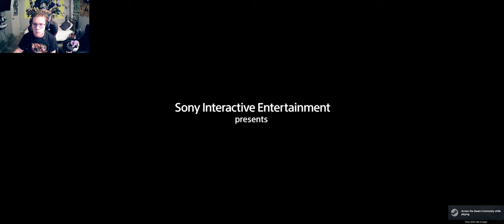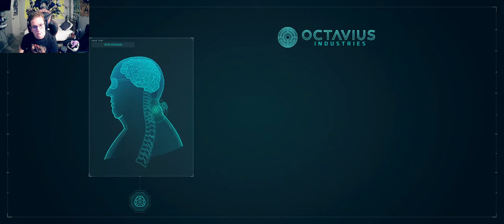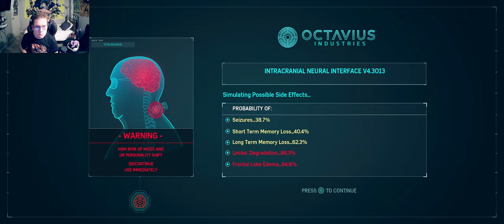PRISON BREAKOUT OH SHIT - SPIDER MAN REMASTERED(PART 12)